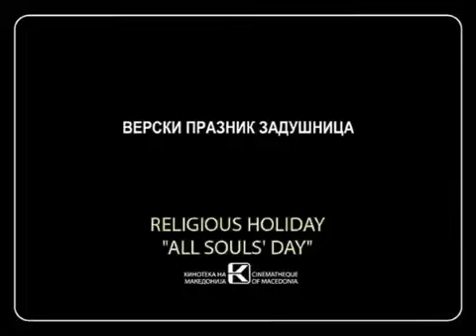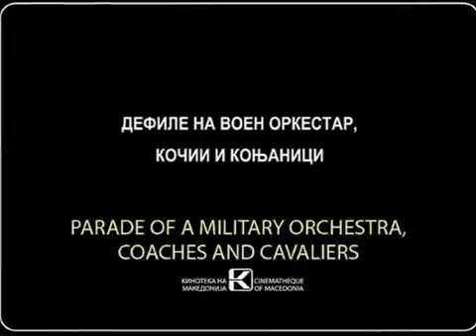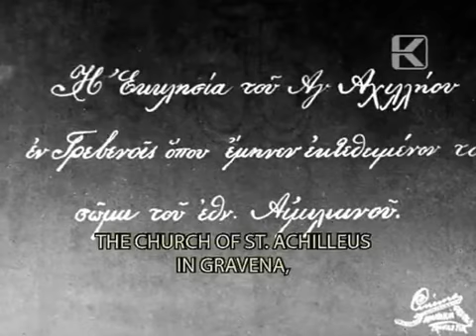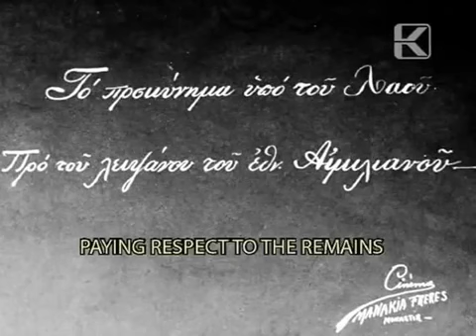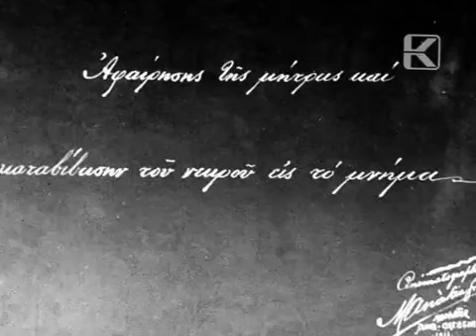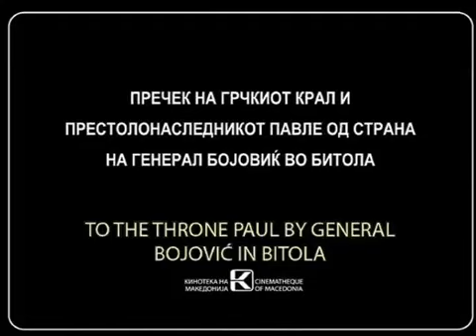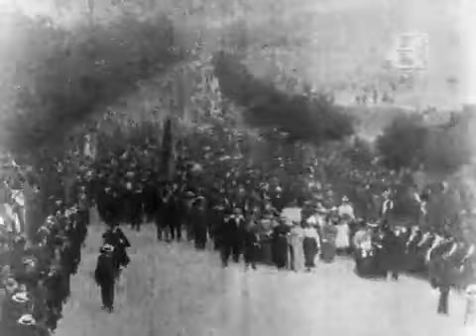Bitola through the lens of the Manaki Brothers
Film by the Manakia brothers, the first Balkan cinematographers.